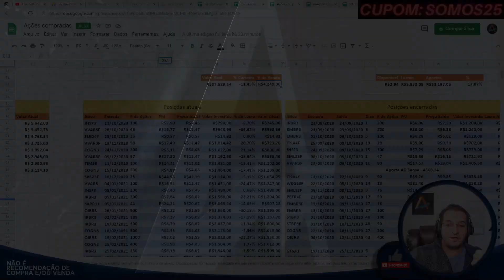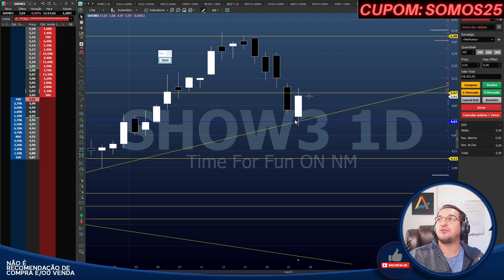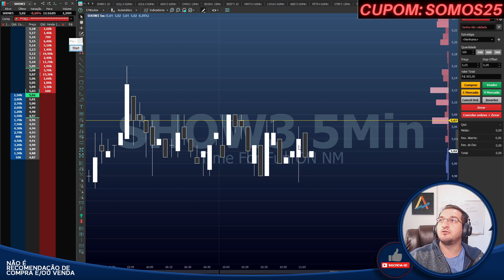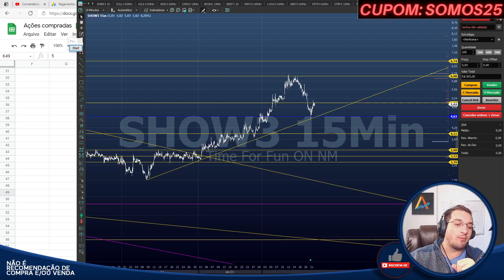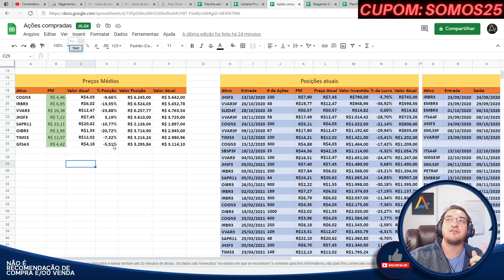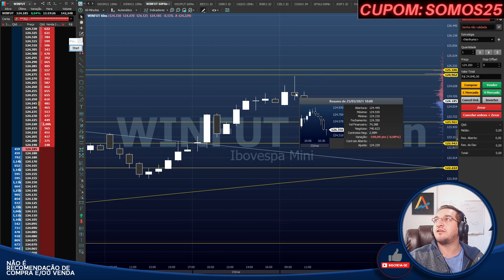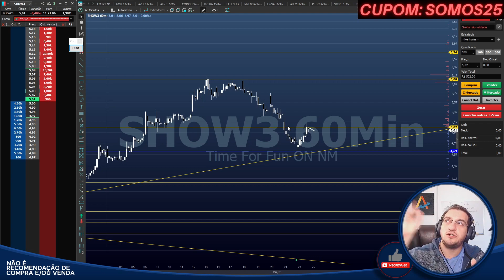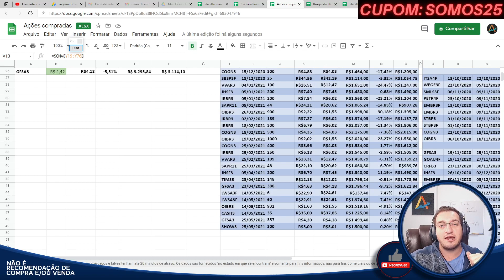🟢#79 Carteira Pública - Por que comprei isso? NOVO APORTE!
Caixa Postal: 76586
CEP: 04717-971